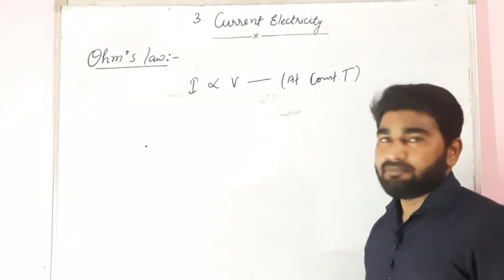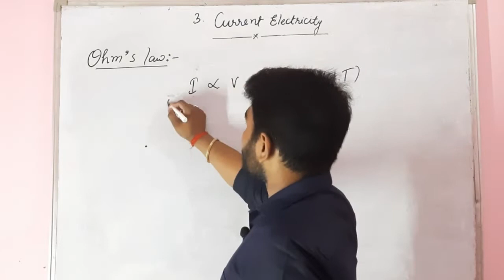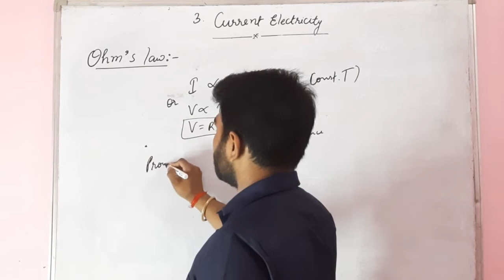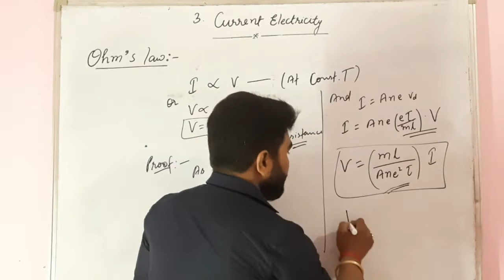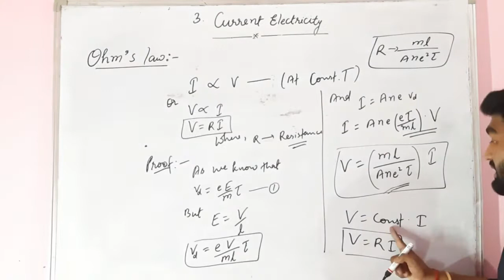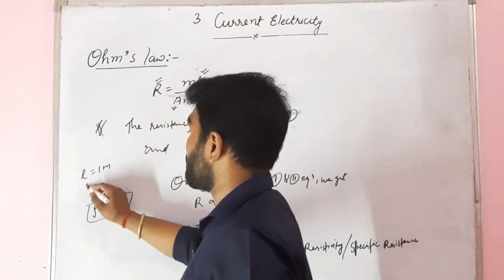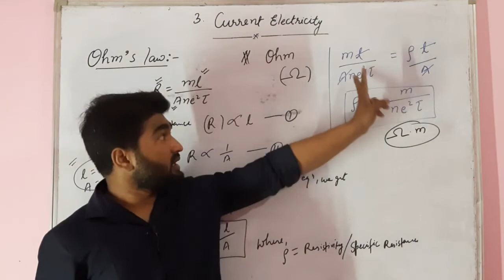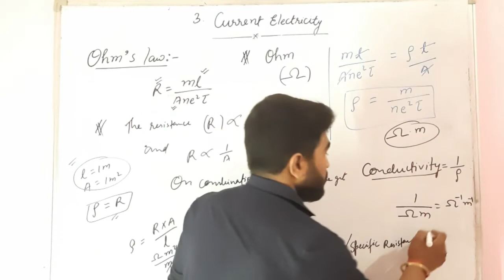Class 12th_Physics- Current Electricity_Ohm's law (part-3)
need ur support 🙏 like this video nd share with ur frnds...